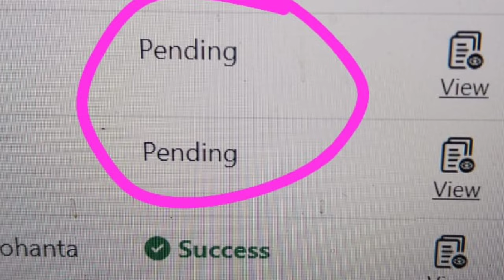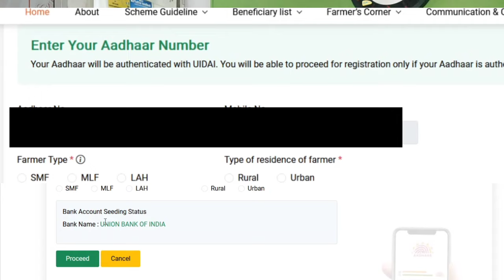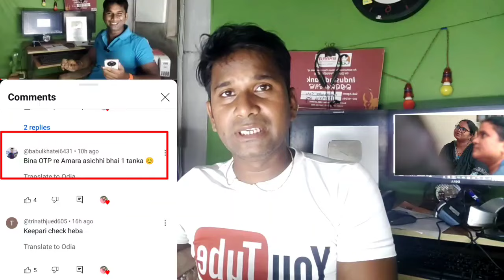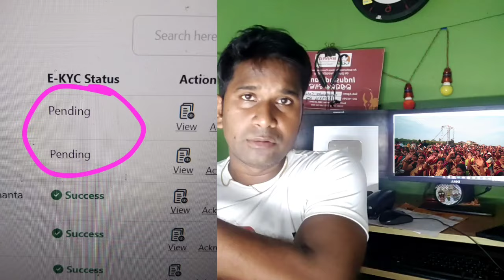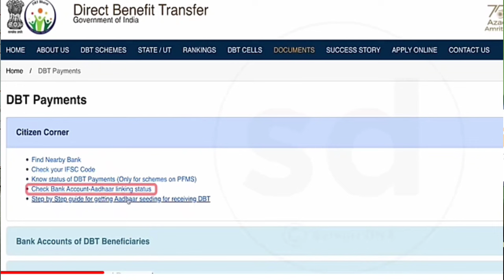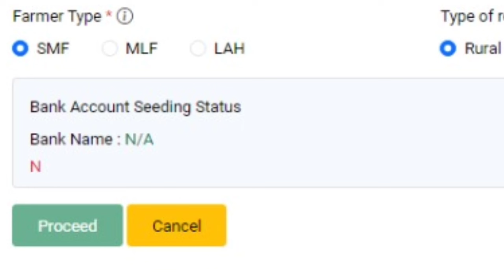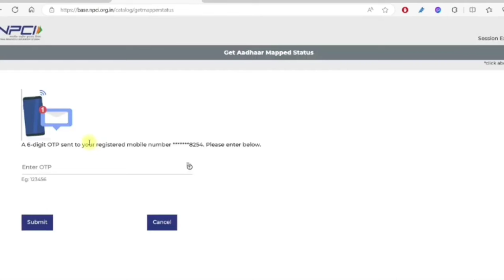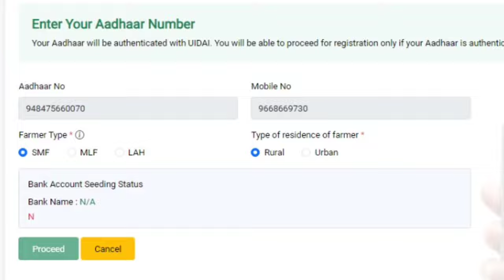କାହାକୁ ମିଳିବ ଆଗେ ଟଙ୍କା ✅Subhadra Yojana First Installment credit 5000 Subhadra yojana 1ruppes credit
ସର୍ବ ପ୍ରଥମେ ସରକାରୀ ଯୋଜନା ର ସବୁ ଖବର ଆଗେ ପାଇବା ପାଇଁ ଆମ whatsapp ଚ୍ୟାନେଲ କ୍ଲିକ୍ କରନ୍ତୁ।
🌟🔥 Are you missing your Suhbda Yojana ₹1 credit message? You're not alone! In this eye-opening video, we delve into the reasons why many haven’t received the ₹1 fundraising credit yet. 🧐 Uncover the intricacies of the Subhadra Yojana and find out the factors affecting the delivery of important messages to beneficiaries. 📅✨ Don't miss important updates and learn how to check your eligibility! Share your experiences and thoughts in the comments below. Your voice matters!👇✅

4 sept subhadra start
17 sept subhadra 1st installment
empowering women
subhadra yojana odisha official
Amarendra Sahu